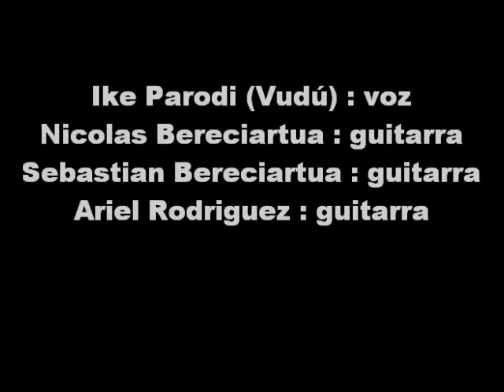"Going to California" - VITICUS - Acústico en Radio Set para Rock & Pop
(Led Zeppelin)
VITICUS
Acústico en Radio Set
para Rock & Pop
(2005)

Ike Parodi: voz
Nicolas Bereciartua: guitarra
Sebastian Bereciartua: guitarra y voz
Ariel Rodriguez: guitarra